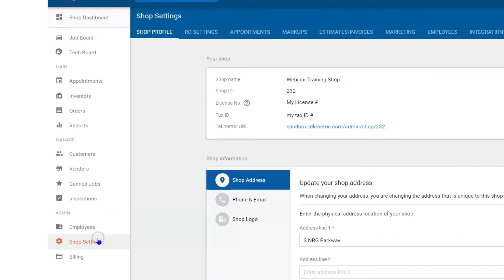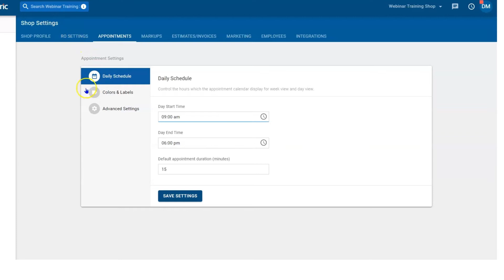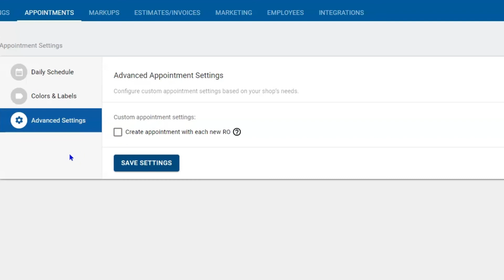Appointment Settings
In this video you will learn how to modify the settings for your appointment calendar that suits your shop.